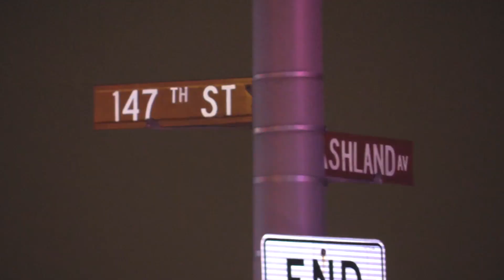Harvey Police Car Struck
Note: This video was originally published on November 30, 2018

Video By Justin Jackson- Harvey police investigate a crash involving one of their squad cars 1:30 a.m. Friday, November 30, 2018 in the 14700 block of South Ashland Avenue in Harvey.